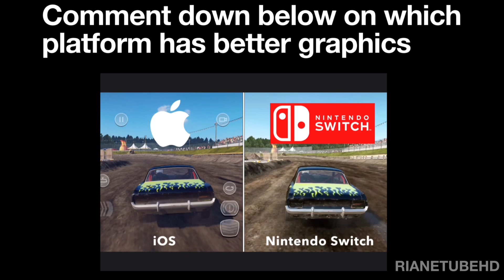Mobile VS Nintendo Switch - Graphics & Gameplay Comparision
Comparison between IOS and Nintendo Switch Graphics and gameplay

Game description:

Wreckfest is jam-packed with upgrade and customization options. Whether you are preparing for your next demolition derby with reinforced bumpers, roll cages, side protectors and much more, or setting your car up for a banger race with engine performance parts like air filters, camshafts, fuel systems, etc., Wreckfest is shaping up to be the best combative motorsport game out there.

• Unique Racing Experience – Exhilarating no-rules racing action with defining, once-in-a-lifetime moments that can be achieved only with a true-to-life physics simulation. Witness insane neck-to-neck fighting on high-speed circuits, face total destruction madness on crazy courses with intersections and oncoming traffic, or go for demolition dominance in derby arenas.

• Awesome Cars – Our cars are old, banged up, patched together... They ooze style and character! From old American heavy-hitters to agile Europeans and fun Asians, you won’t find anything like this in other games.

• Meaningful Customization – Change not only the look of your cars but also upgrade their body armor – Reinforce them with heavy iron that protects you from damage, but also adds weight, which impacts the cars handling. Modify your car to make a robust tank or a fragile but lightning-fast rocket, or anything in between!

• Multiplayer – Wreck your friends in local multiplayer and take racing to the limit while chasing for demolition dominance!

• Challenge modes – Have hilarious fun with crop harvesters, lawn mowers, school buses, three-wheelers and much more!

• Career Mode – Battle for championships, earn experience, unlock new upgrades and cars, and become the all-time Wreckfest champion!